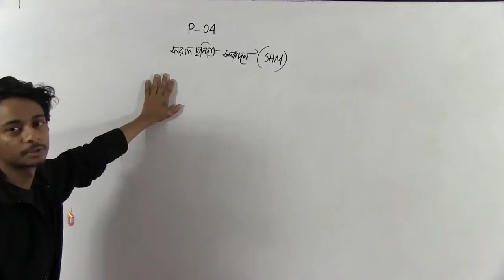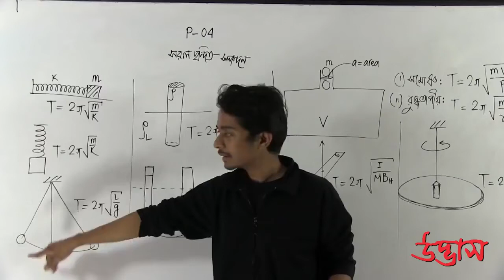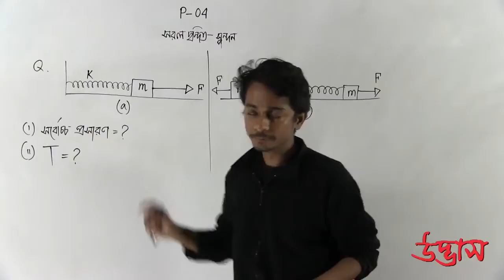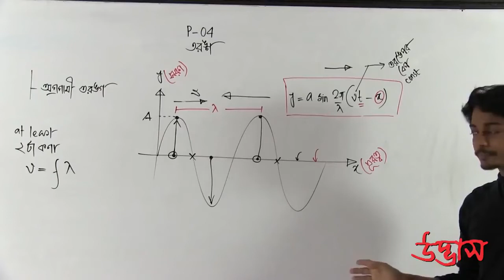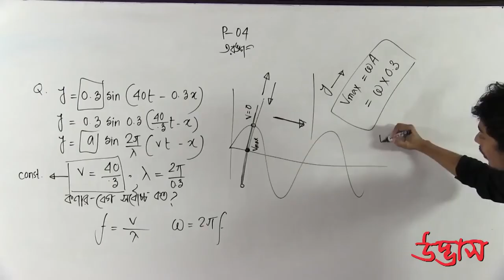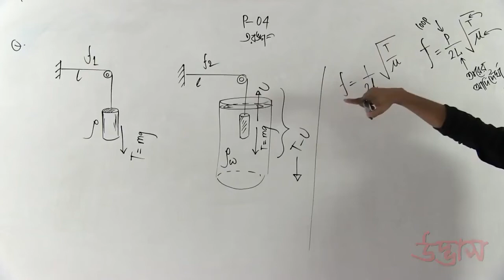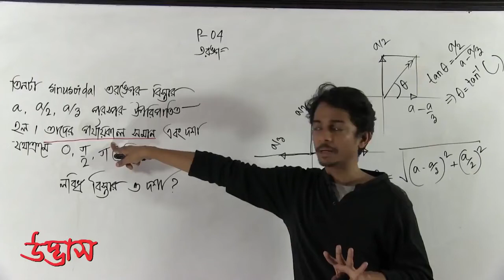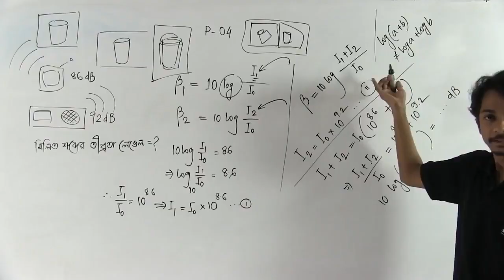Physics Admission _ P-04 (UDVASH) ।। Udvash Admission Lecture